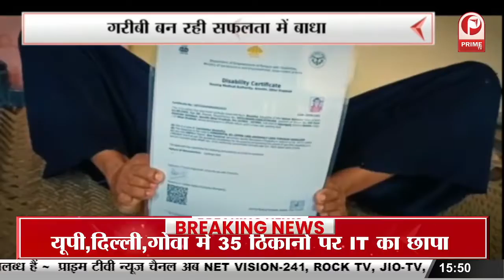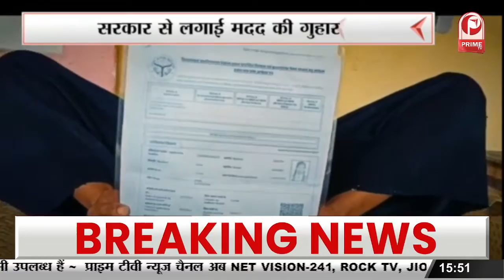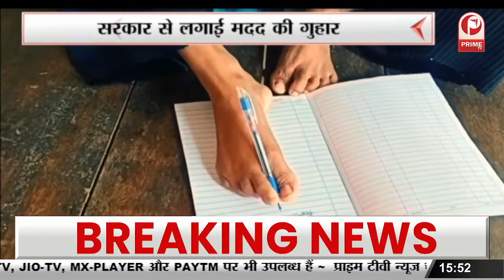पैरों से इबारत लिख रही दिव्यांग छात्रा | सफलता के लिए खुद से कर रही जंग || Prime Tv